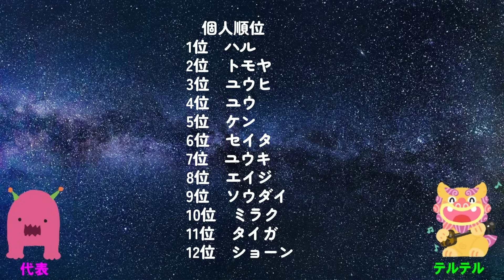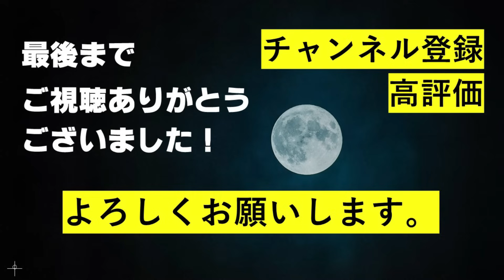【虹プロ2】脱落者がついに出てしまう!?新チーム審査のステージがヤバすぎる！！/part2第5・6話&11月16日DayDay.感想【Nizi Project Season 2】【니지프로젝트2】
今回は、虹プロ2、第5話&6話とDayDay.の感想について語ります！
　新チーム審査のステージがレジェンド級で驚きですね～！
　どうか脱落がありませんように！！

【お茶会TV公式グッズショップがオープンしました！】